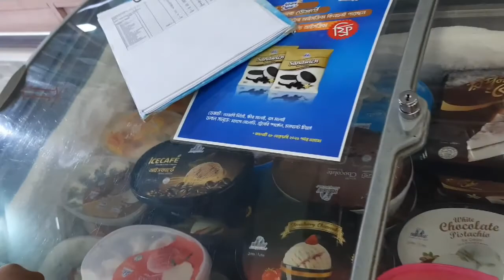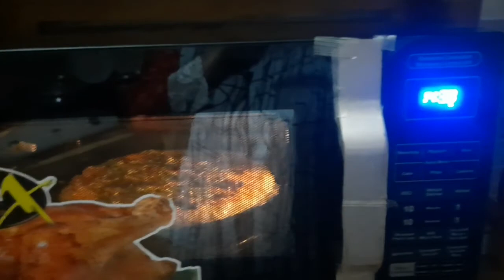A day In My life || Vlog- 22 || Creations by Mahima